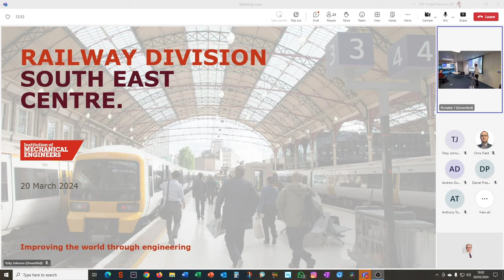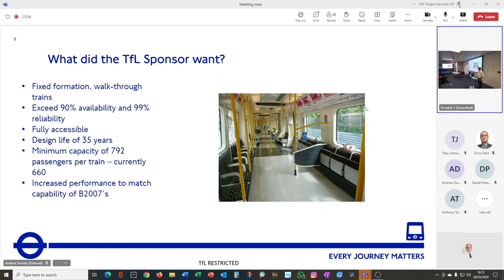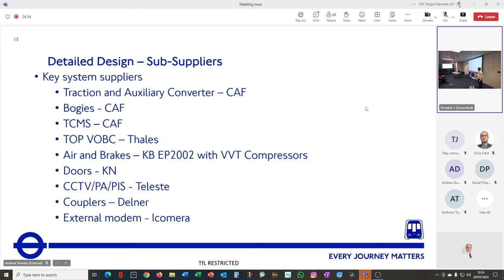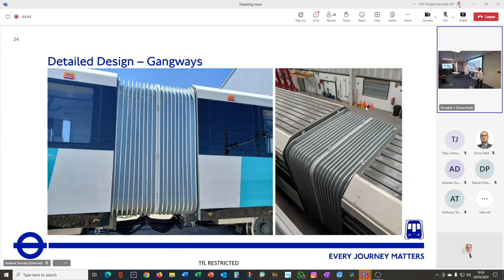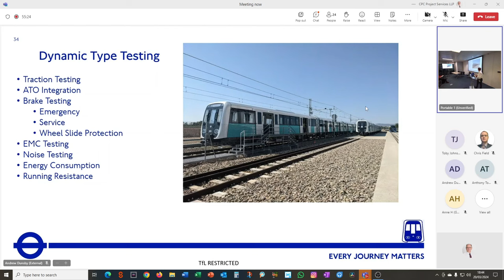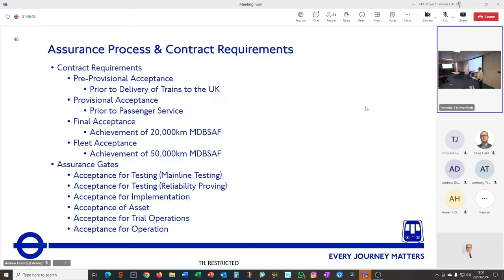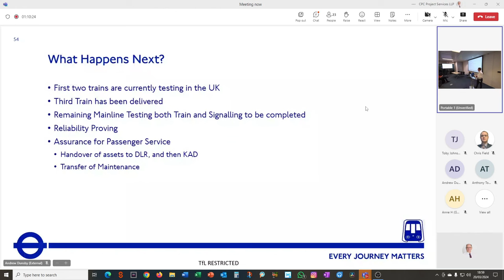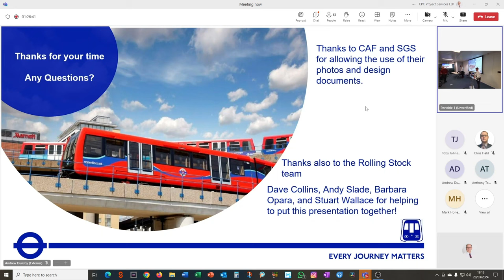New DLR Rolling Stock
A new fleet of state-of the-art higher capacity, walk-through, accessible trains is being manufactured for TfL’s Docklands Light Railway by Construcciones y Auxiliar de Ferrocarriles (CAF).
This talk highlights the innovative design and features of the new air-cooled B23 stock and the engineering challenges being addressed during testing and commissioning prior to service introduction.

Andrew Dunsby, DLR Rolling Stock Replacement Project Engineer